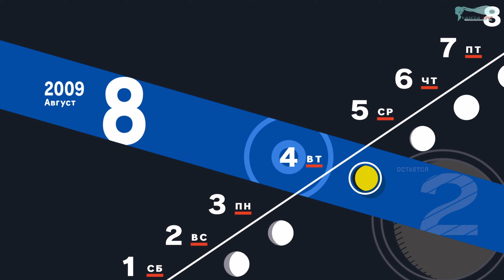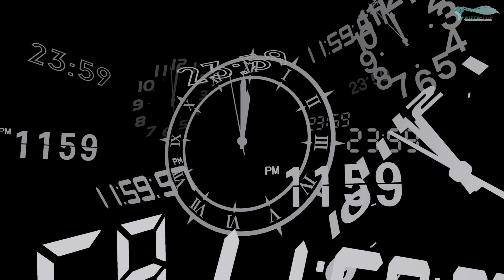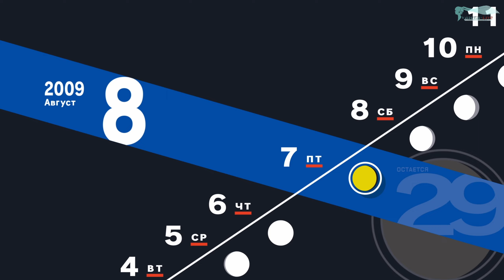Persona 3 Reload - Часть №21 (Подземный бункер)